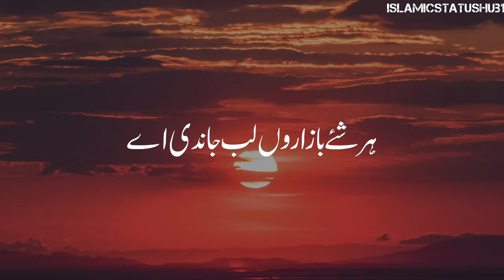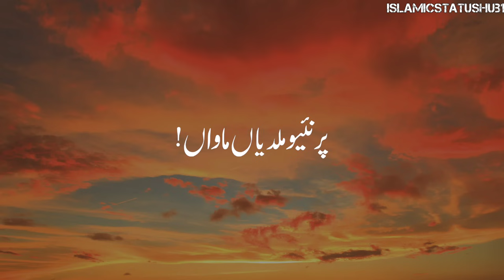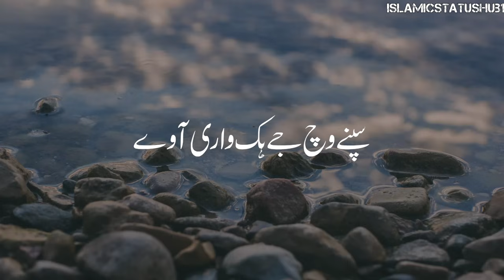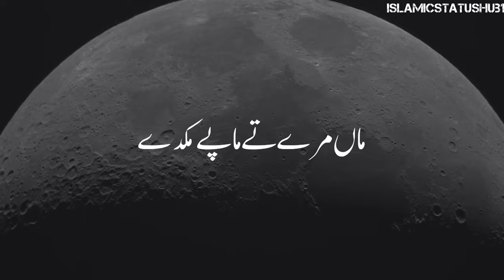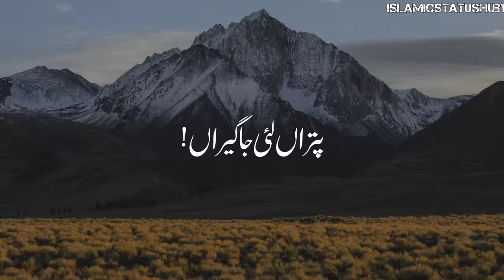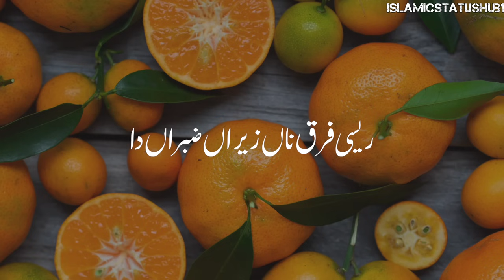haq la ilaha illallah kalma(kalaam) | FULL HD | LYRICS KALAAM | part 2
haq la ilaha illallah kalma (kalaam) | kalaam | FULL HD | LYRICS KALAAM | full kalaam